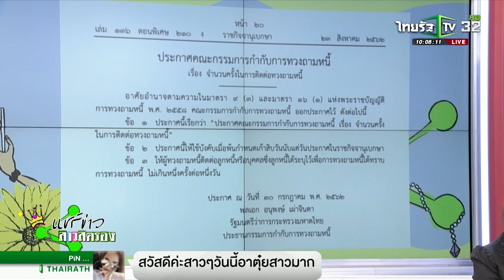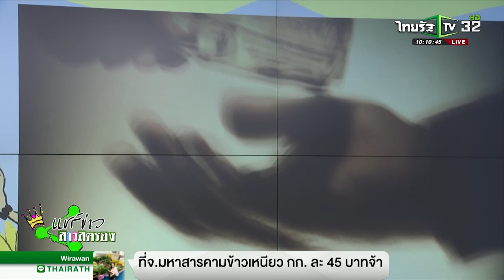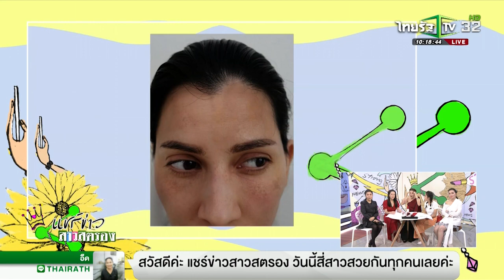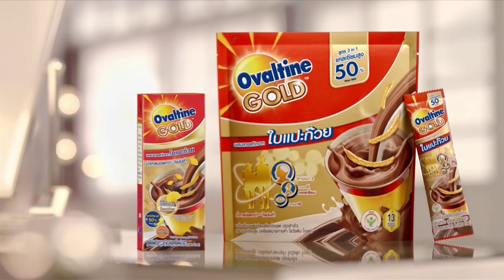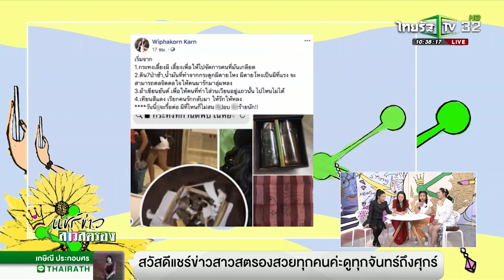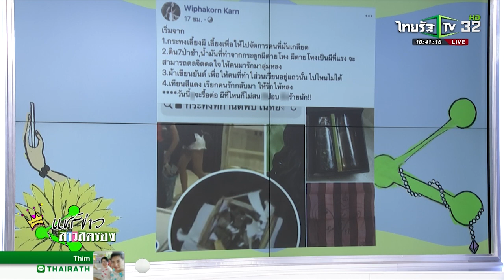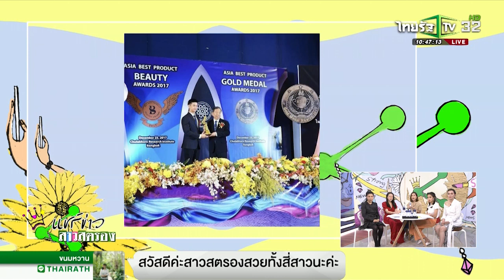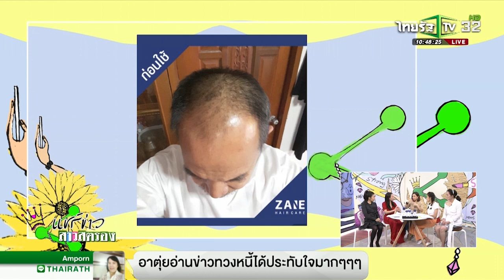แชร์ข่าวสาวสตรอง I 26 ส.ค. 2562 Iไทยรัฐทีวี